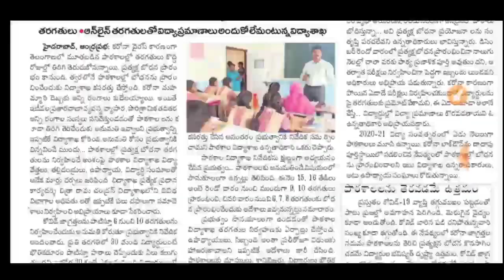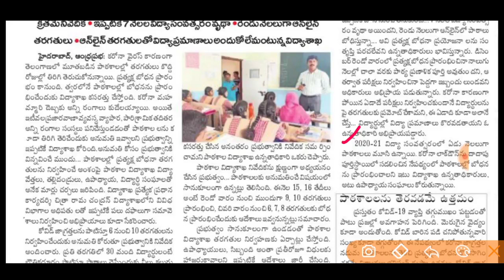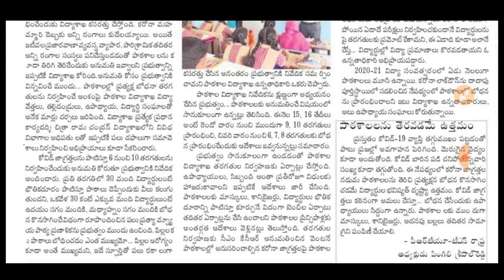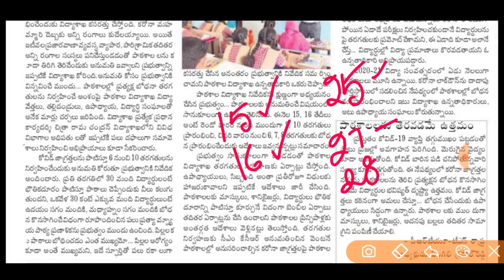Ts Schools Re-Open news | Ts Schools Re-Open dates announced